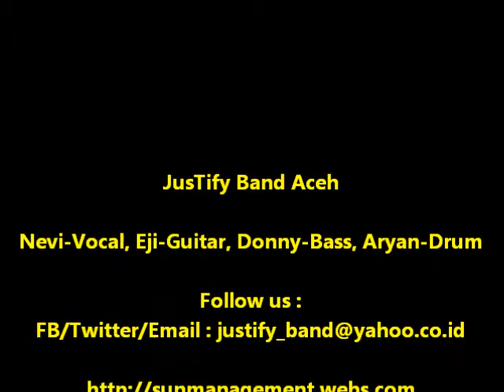JusTify Cemburu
"It's SUN Management Talent"